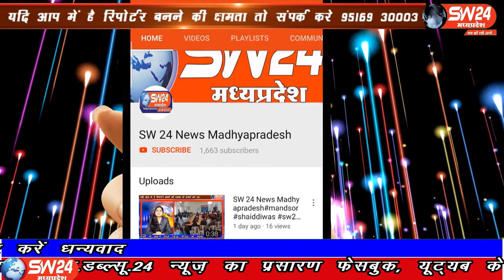SW 24 News Madhyapradesh#indore#24.07.2020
sw sw24news sw24newsmadhyapradesh livenews news24इंदौर में रेसि डेंसी स्थित आज क्राय सीस मेनेजमेन्ट की बेठ्क बुलाई गयी, जिसमे भाजपा प्रतिनिधि व कलेक्टर मनीष सिंह मौजुद थे। लेफ्ट राईट आने वाले त्योहारो के विषय मे कलेक्टर सिंह ने बताया की सोमवार से इंदौर के जोन 2 मे आउटर क्षेत्र व 29 गावो मे लेफ्ट राईट सीसटम हटा दिया गया हे। इंदौर ब्यूरो के साथ मंथन सेन की रिपोर्ट